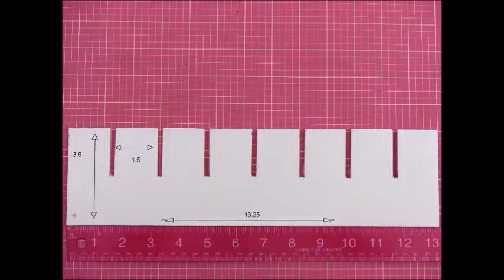Acrylic Paint Storage - Foam Board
Hello Everyone,

Today I'll share how I made a foam board storage that fits the cubby in my Craft Room to organize my Acrylic paints. You can adapt to fit your needs and organize whatever you want.

I hope you try it!

Happy crafting!